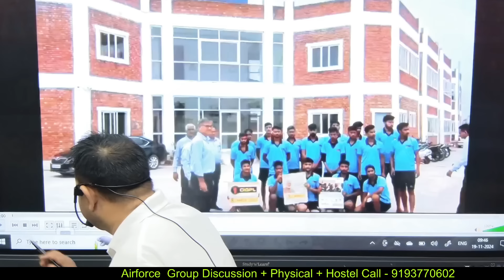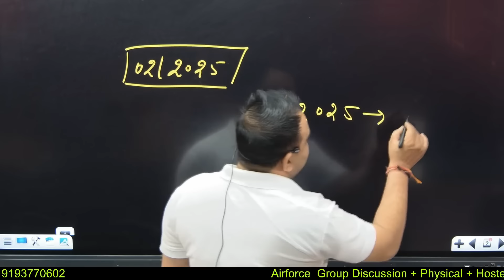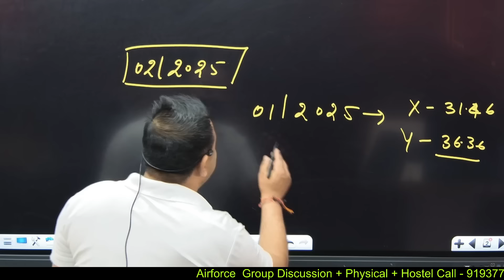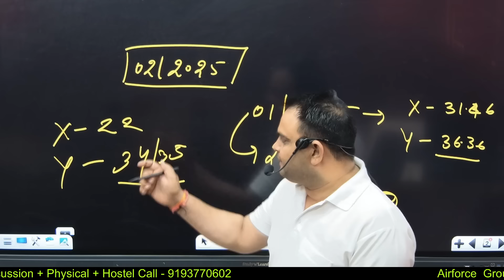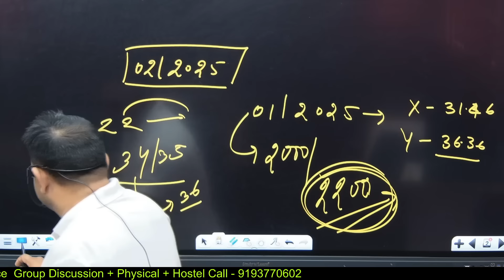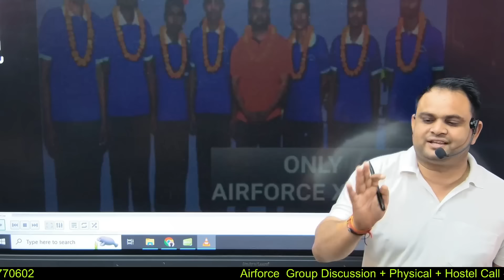Airforce XY Group Expected cut off 02 2025 Airforce XY Group 02 2025 Expected cut off by Exam Level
Download Our Application For English Batch
Hapur Defence Academy Uttar Pradesh - 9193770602
Dedicated Youtube Channel for Defence Exams only.
 HDA Defence Rudnesh
Address - हापुड़ आवासीय डिफेंस एकेडमी ( उत्तर प्रदेश ‌) पिलखुवा से धौलाना रोड 📍गांव कंदौला ‌ में ( प्रताप गेट के सामने )📍
  ( सारी सुविधाओं से युक्त जिस प्रकार एक डिफेंस होनी चाहिए वास्तविकता में इसको उसी प्रकार से बनाया गया है
      रुदनेश राघव सर
ज्वाइन करें और अपने सपनों को करें साकार  -
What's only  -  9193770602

   OFF LINE BATCHES  WITH -  HOSTEL   FACILITY
(WRITTEN + PHYSICAL)

 AIRFORCE NAVY ARMY POLICE
NAVY  SSR  // AA //  MR // COAST GUARD
ARMY GD // TECH// CLERK// TRADESMEN// TA
     U.P POLICE  ||  DELHI POLICE  || SSC ||
From Zero Level to high Complete English Grammar Topics 📍👇📍

📍AIRFORCE
📍NAVY
📍ARMY
Any query or off Line batch
  🎤Search Simply  ❤️❤️
Link

       An experienced Team , Defence Acadmey .
 always feel proud , thousands of students have secured their career.